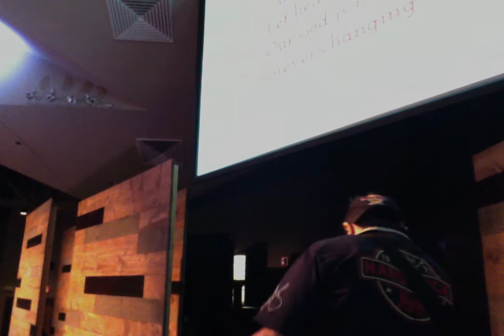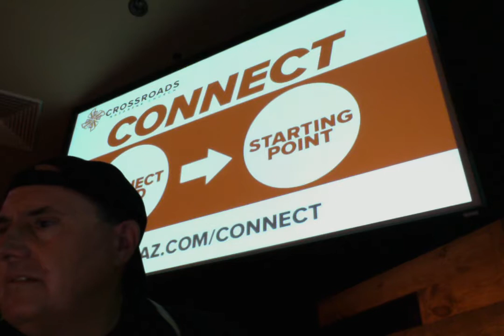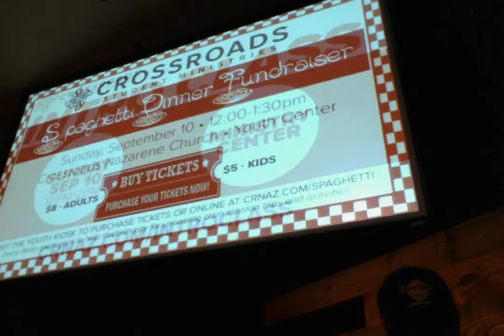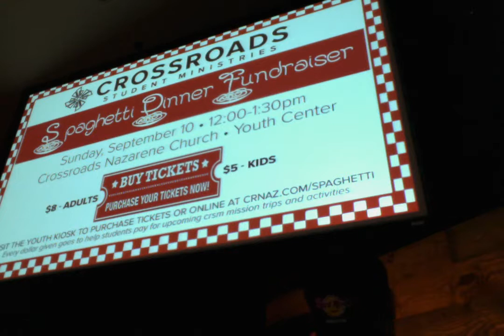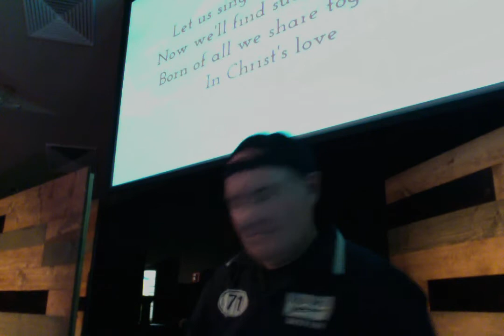CCLI# 2288 Crossroads Doug keys cam mix Movie on 9 10 17 at 10 45 AM